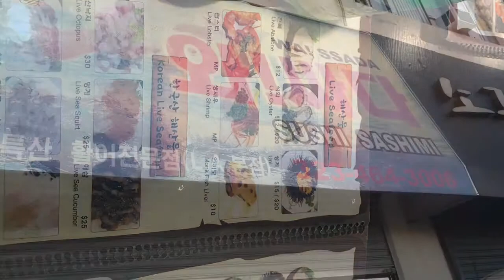Live Octopus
John Eats New Things Ep 12

After seeing the 2003 film Old Boy, I always wanted to eat a live Octopus